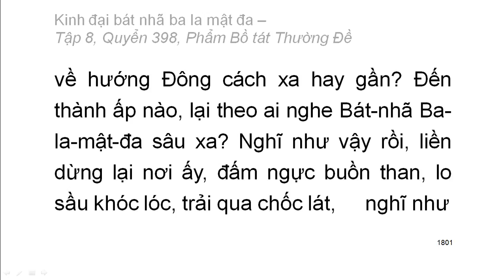600 quyển Kinh Đại Bát Nhã Ba La Mật Đa: Quyển .../600 (tiếp) (đọc lần 2)